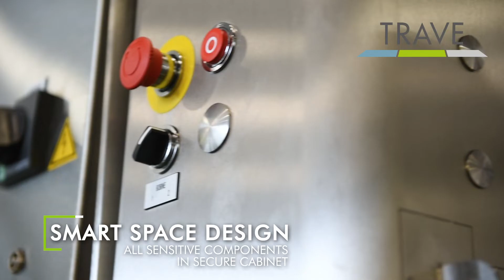G Mondini vers vlees lijn Trave 1200 VG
Mondini volautomatische verpakkingslijn voor vlees met automatische invoerbanden